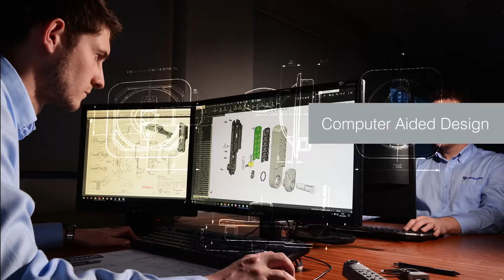Euro-Locks France and Lowe & Fletcher Overview (Interzum 2017)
Created for Interzum 2017, this video gives an overview of the Locking Systems Division of the Lowe & Fletcher Group and its capabilities in the Office Furniture market.

for further information.